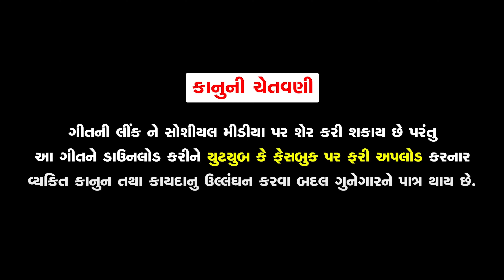O Re Bewafa | ઓ રે બેવફા | Dhularaja | New Gujarati Bewafa song | Dharti Film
નોંધ: અમારી " ધરતી ફિલ્મ " ચેનલ માથી કોઈ પણ વિડીયો કોપી કરી ફરીથી YouTube ચેનલ માં અપલોડ કરવાથી YouTube Copyright Act,1957 હેઠળ અમારા ગીતો ના શબ્દો અથવા ટયુન જો કોઇ એ કોપી  કરી તો તરત Copyright Clim આપી દેવામાં આવશે. 👈👈

☀Song:  ઓ રે બેવફા
☀Title:  O Re Bewafa
☀Singer: Dhularaja
☀Artist:
  Dhularaja
  Rakesh thori
  Chirag ghevariya
  Damini devmorari
  Sahil vaghani
  Harsh vasani
  Rinakl vandra
  Sandy virani
☀Lyrics: Pravinsinh jadav, Ajitsinh vayad
☀Genre:Gujarati
☀Edit: DHARTI studio
☀Director:Sandy virani
☀Producer:Raviraj Parmar

Now Available on All Digital Platfrom

DHARTI FILM STUDIO : RAVIRAJ PARMAR = 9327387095